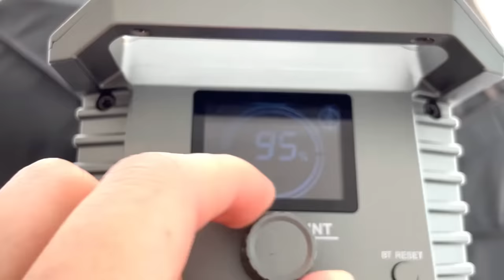my last youtube video